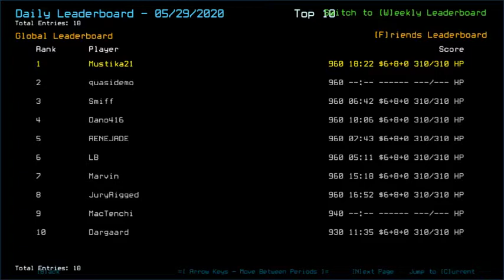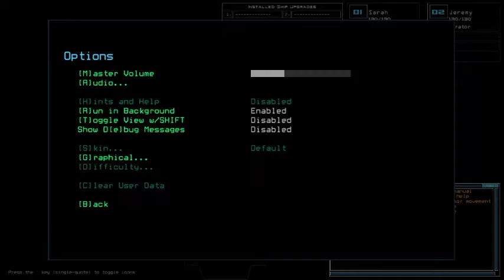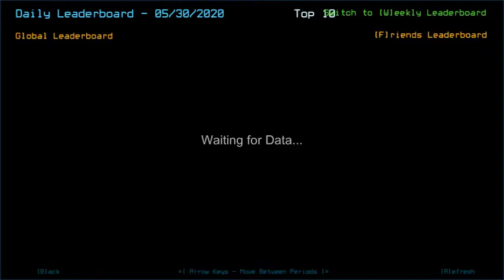Duskers Daily 30 May 2020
*whistles in amazement
Also oops, forgot to restore my mic boost to max-